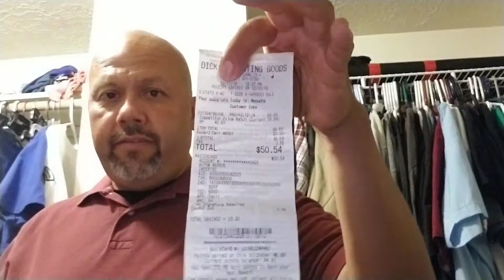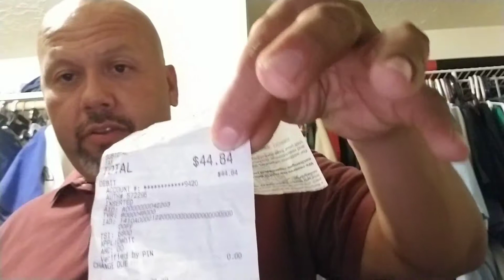Shopping at Dicks/Field and Stream....again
Talk about the $101 dollar purchase I made at Dicks/Field and Stream for $44.84.